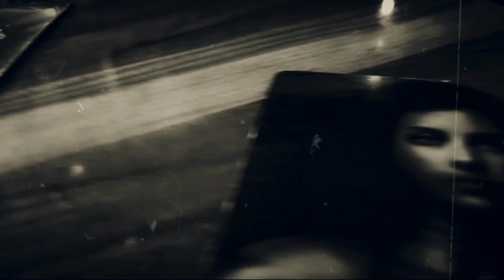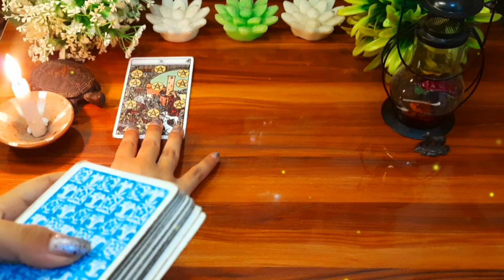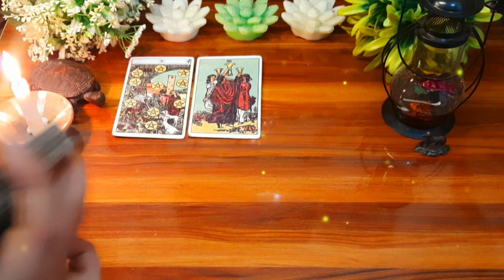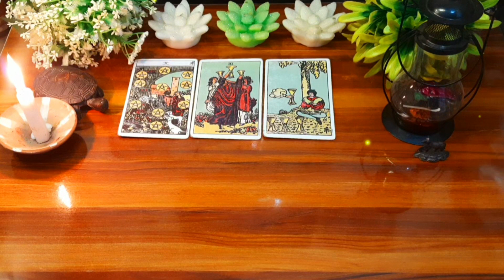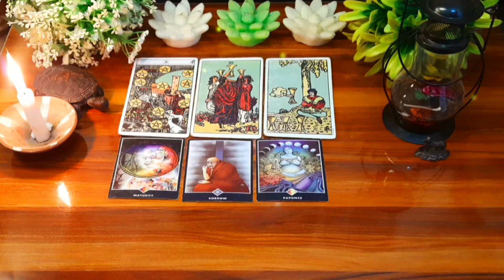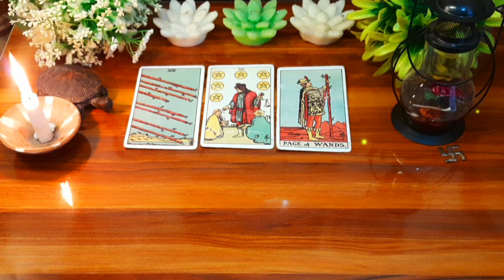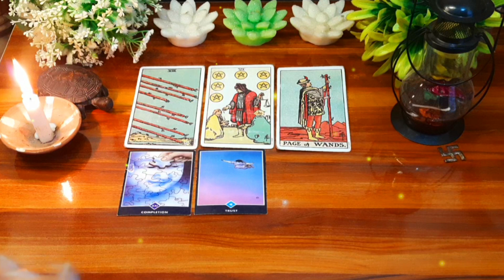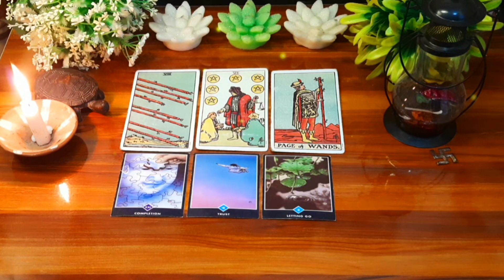🧚❤️Pick a card How will be your rest of 2022?आपका बचा हुआ साल कैसा रहेगा?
option1   4:58
option2  13:35